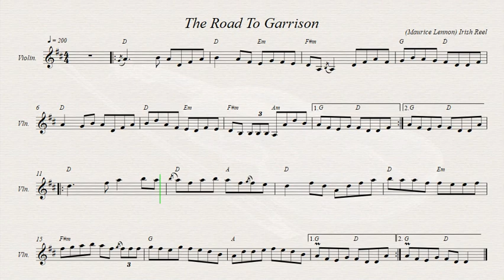The Road To Garrison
Irish Reel.  Author: Maurice Lennon.
Recorded sources:
Maurice Lennon - The Little Ones
Nathan Gourley & Laura Feddersen - Life Is All Checkered